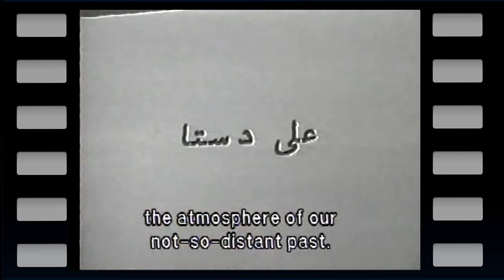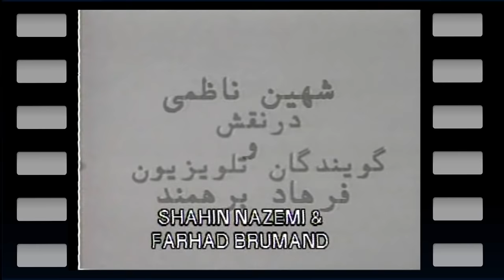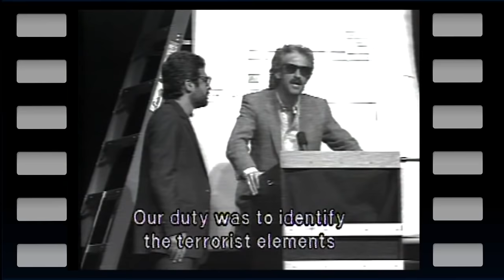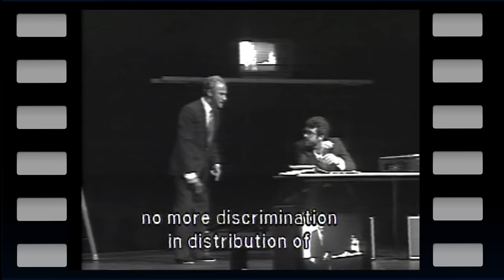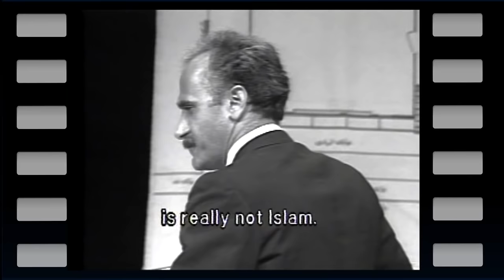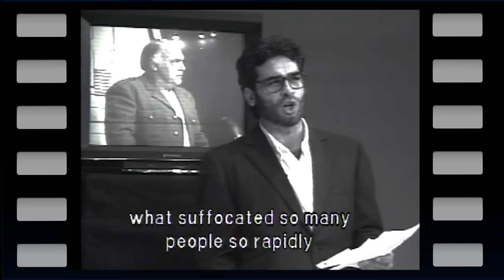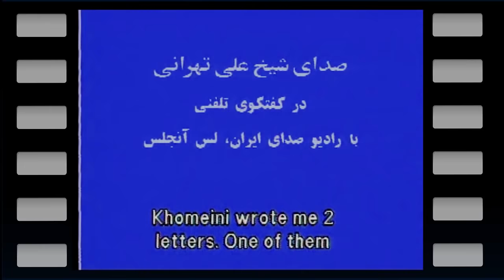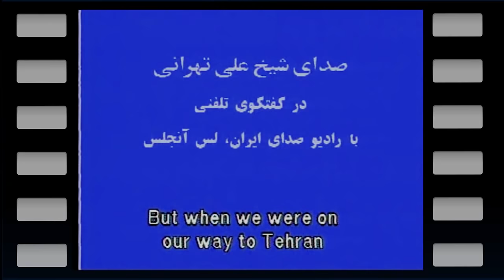The Cinema Rex Trial / A Docudrama Written & Directed by Parviz Sayyad محاکمه سینما رکس / یک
In Persian with English subtitles.

The play premiered live in the city of Seattle, Washington in the spring of 1987, and went on a three month tour of cities with substantial Iranian populations across Canada and the United States. The tour ended at the Wilshire Ebell Theater in Los Angeles on May 9th.

For the next three years, it was performed intermittently in California, especially in the month of August to commemorate the date of the actual trial which had occurred two years after the Islamic revolution in the city of Abadan. The play is based entirely on this trial.

More details about the sources can be found in my introduction through the opening titles.